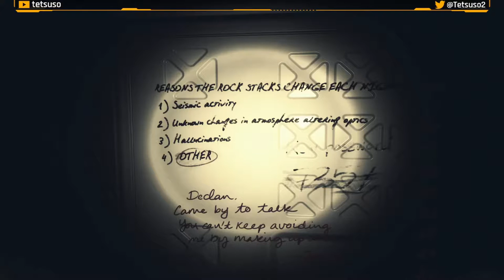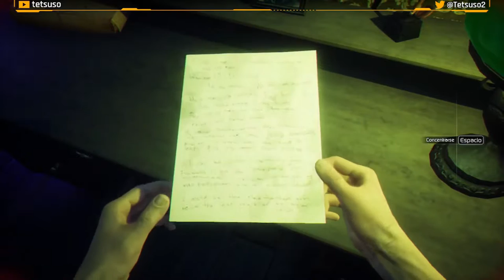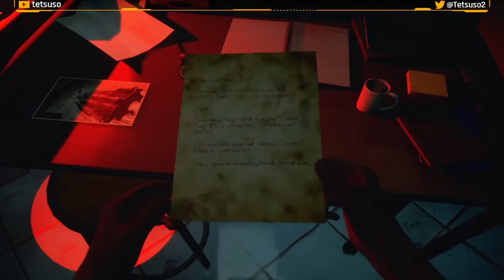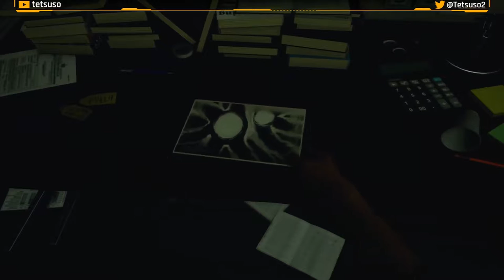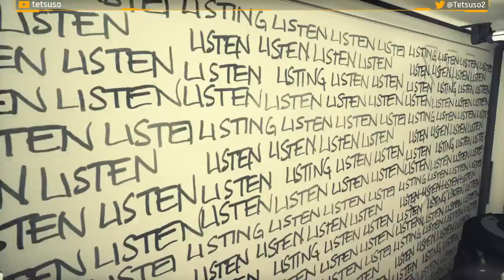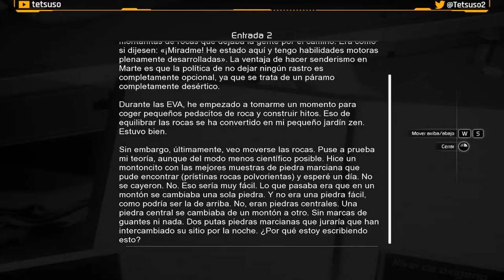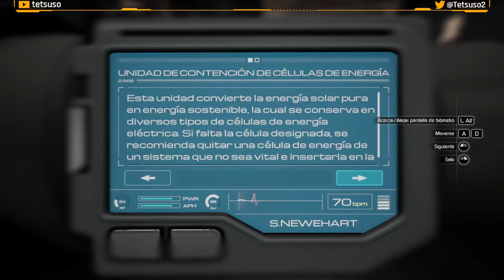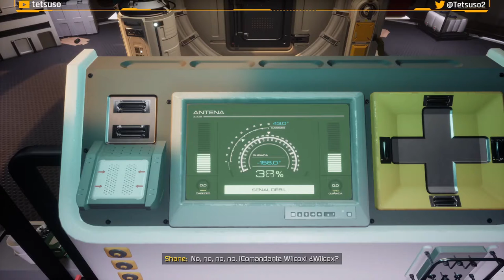Moons of Madness Parte 2 - Gameplay - Walkthrough - Español - Terror - Ciencia Ficción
Eres Shane Newehart, un simple técnico que trabaja en un moderno puesto de investigación marciano. Los sistemas vitales empiezan a fallar, una niebla extraña inunda el invernadero y el resto de tu equipo aún no ha regresado de su misión EVA. Además, empiezas a ver y oír cosas que no están ahí. Tienes visiones, alucinaciones... ¿O serán otra cosa? ¿Acaso es todo real? ¿O será que estás perdiendo poco a poco tu cordura?
La única posibilidad de rescate se encuentra a cientos de miles de kilómetros de distancia, así que tendrás que afrontar miedos tan reales como el aislamiento o la paranoia, pero también elementos sobrenaturales y terrores cósmicos. Las visiones terroríficas y las apariciones monstruosas te harán cuestionarte qué es real y qué no mientras el propio tejido de la realidad amenaza con venirse abajo.

Segunda parte del gameplay de "Moons of Madness" en Twitch.
Aventura desarrollada por Rock Pocket Games y publicada en 2019.

Capítulos:
⌚ 00:00:00